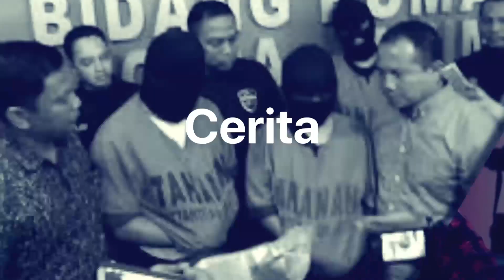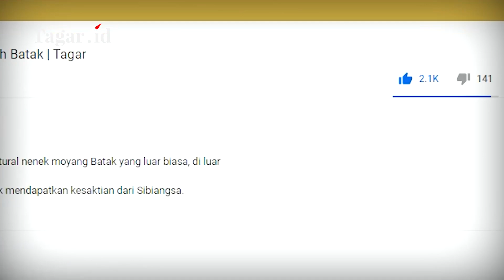Doni Monardo dan Kisah di Balik Sepiring Sukun Goreng | Cerita Tagar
Tagarians, buah sukun ternyata sangat memikat hati Doni Monardo, Kepala BNPB sekaligus Ketua Satgas Penanganan C-19. Bahkan Doni melihat sukun sebagai pertahanan pangan masyarakat. Kenapa? Simak selengkapnya di Tagar TV.